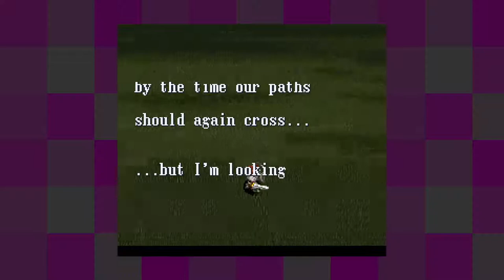Ys V: Lost Kefin, Kingdom of Sand [10F] Stein's Gate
And to think I was worried that this video would end up being only a few minutes long. What a lengthy ending.

People say not to play Ys V. They say it's bad and not worth playing. They're right. The story is a generic SNES JRPG story, which is admittedly not that different from most Ys plots, but in this case it doesn't really convey the joy of adventuring, which is my favorite aspect of the Ys games.

The gameplay is clunky, with a very strange menu system. The magic system might as well not be in the game with how worthless and hard to control it is, since you either need to preheat it up to 100 constantly or wait a while before attacking. The shield might have had some utility, but I never used it. The combat is really finnicky with some bizarre hitboxes, which is only saved by how trivial the game is to beat. Ys Origin was harder on easy than this is on the only difficulty option.

The characters were largely forgettable, and the plot was muddled in its execution. I didn't really care about any of the characters, and it clearly wanted me to care about at least one.

I didn't play the PS2 remake (it doesn't have a fan translation), so I don't know if that's any better, but there's nothing unsalvageable about the game. I'd love to see them redo this one someday. For all I know, this was par for the course for older (but post 1 and 2) Ys games.